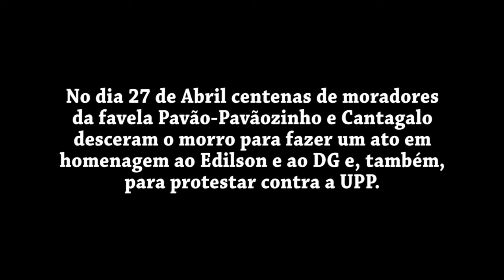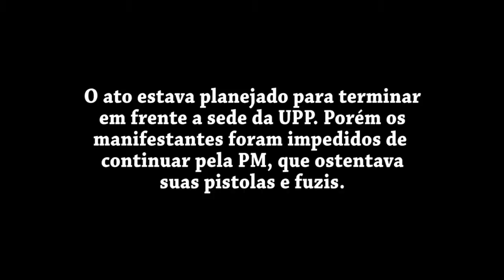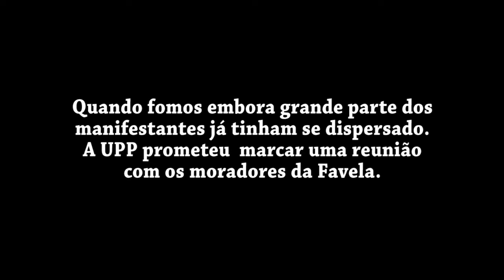PPG Desce o Morro para Protestar Contra a UPP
A favela Pavão-Pavãozinho e Cantagalo desceu o morro no dia 27 de Abril para protestar contra a UPP e para homenagear o DG e o Edilson, dois inocentes mortos por policias militares.

O Ato foi tranquilo por boa parte do tempo. Em alguns momentos os policias militares provocaram os manifestantes chegando, em um momento, a quase atropelar alguns.

O momento mais tenso foi já em cima do morro quando os policias proibiram os moradores de seguir em frente até a sede da UPP. Houve uma pequena correria quando um objeto foi jogado contra os policias que reagiram apontando seus fuzis contra os manifestantes.